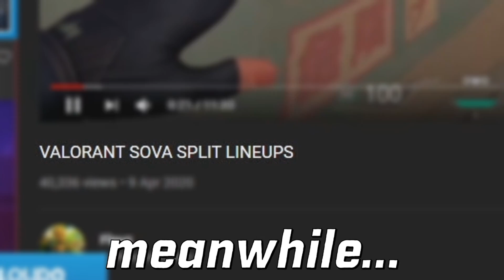I AM A SOVA MAIN NOW ??? | C9 TenZ